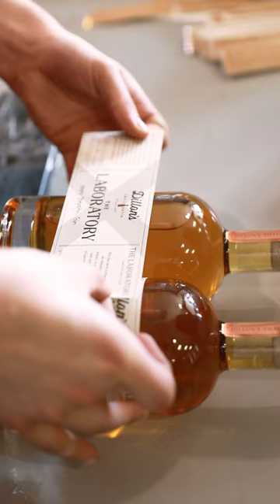Bottling at Dillons Distills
A slick little reel to show some of the behind the scenes at the distillery.